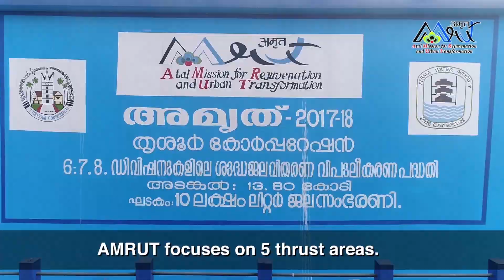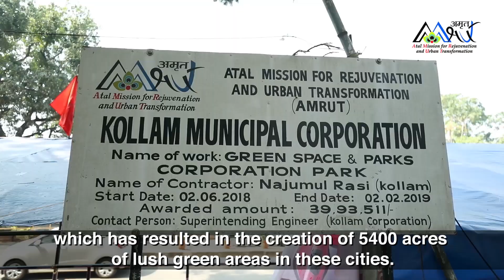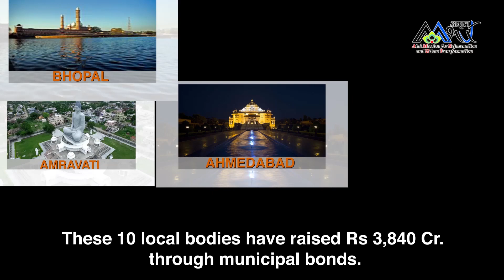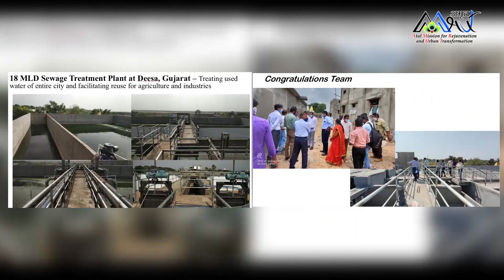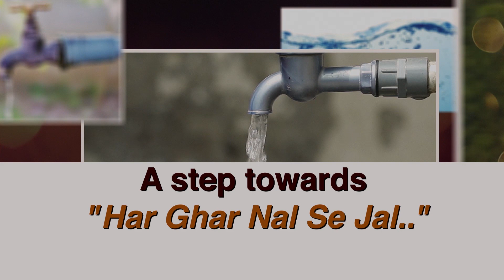AMRUT 6th Anniversary 250621